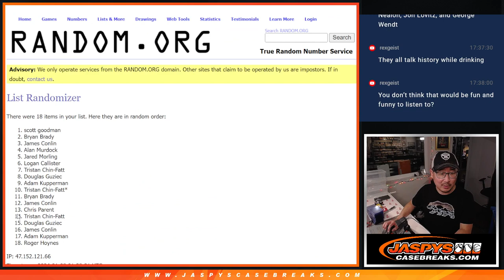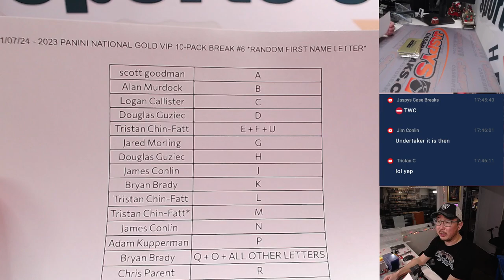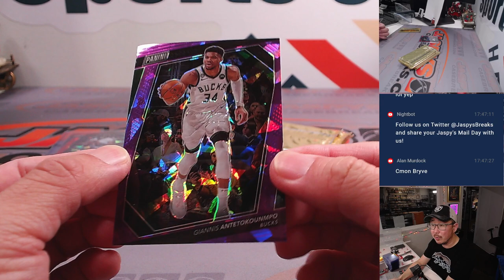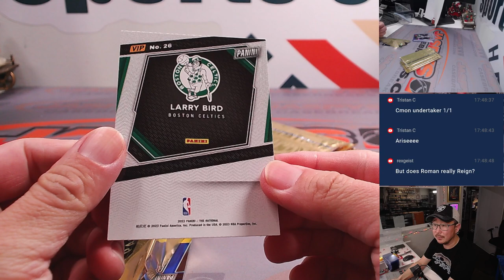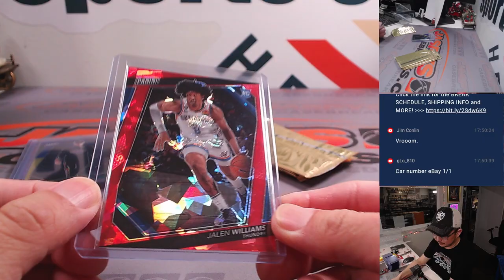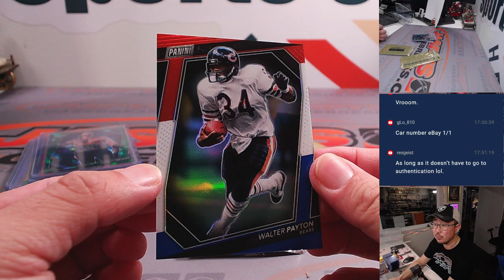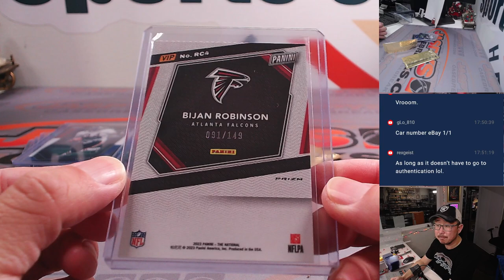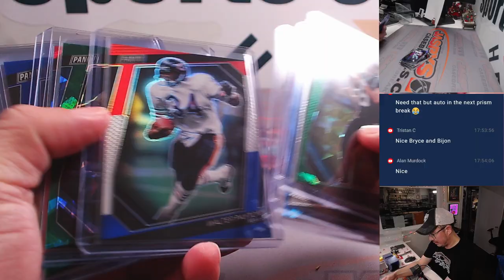Su, 01/07/24 - 2023 PANINI NATIONAL GOLD VIP 10-PACK BREAK #6 *RANDOM FIRST NAME LETTER*